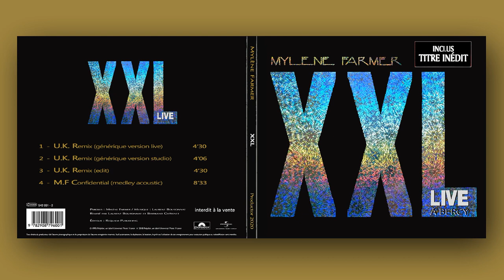Mylène Farmer M.F Confidential (medley acoustic)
maxi cd édition limitée - NON OFFICIEL - création personnelle.